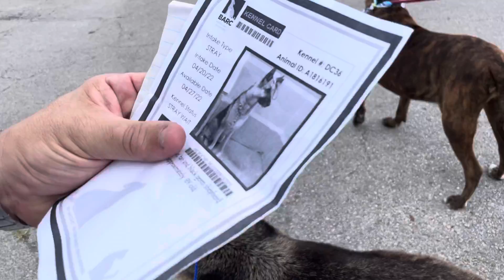Cecil A1815796 and Zelda A1816191 meeting